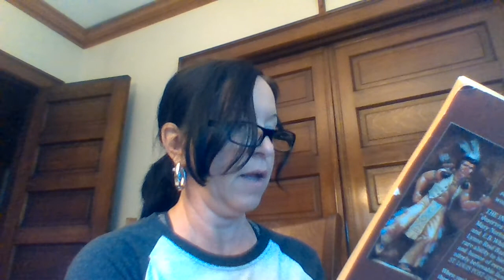Chapter 6 The Indian in the Cupboard